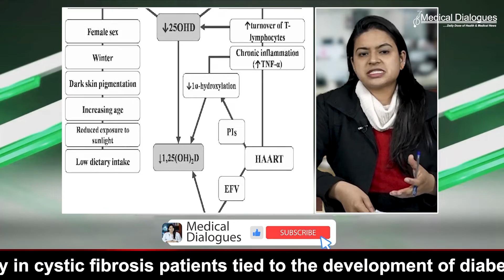Vitamin D boosts immunity in HIV patients